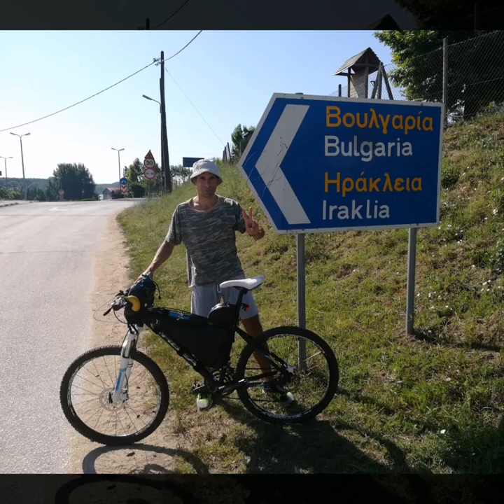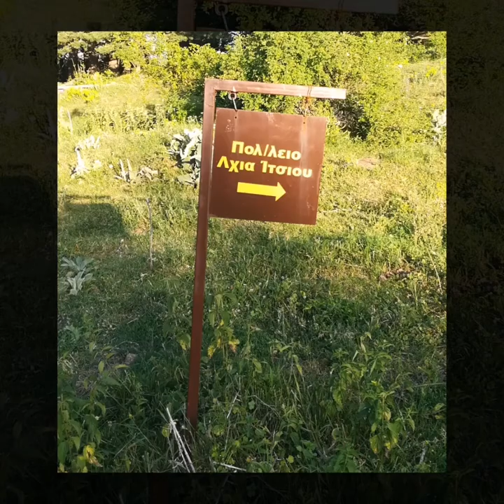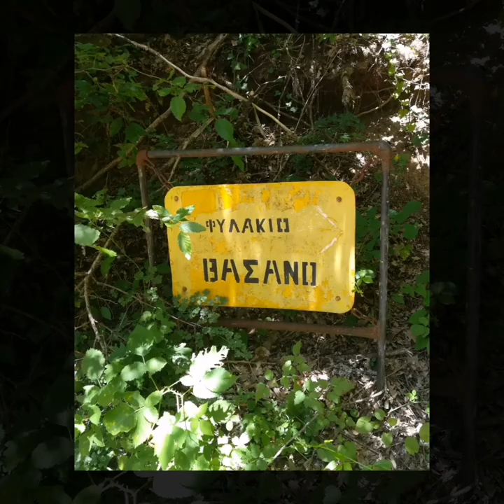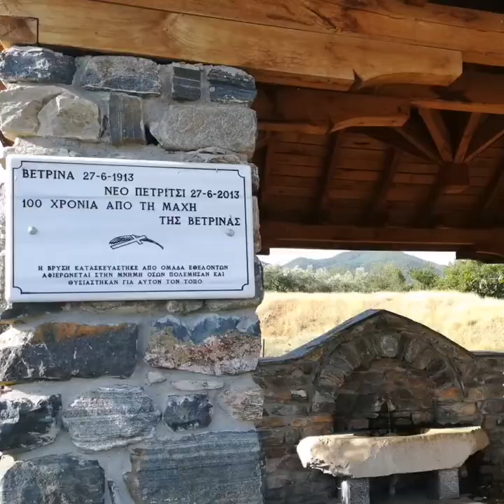Biking - Trekking Kerkini Belles - Touring Rupel Serres - Canyoning Strifto Ag Konstantinos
Tasting of adventures in Greece